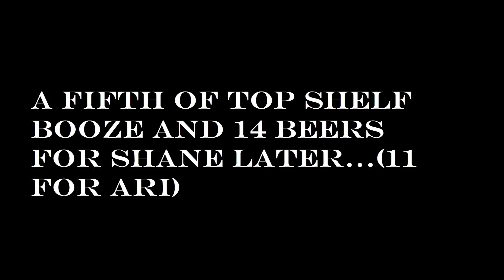Before & After the Booze - The Joe Rogan Experience w/ Ari Shaffir, Shane Gillis, & Mark Normand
Clip from protect our parks part 4!!! Before and after the sauce! Queeef!